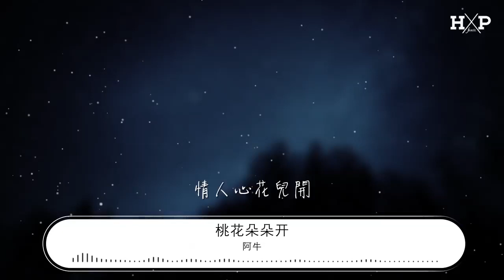阿牛 - 桃花朵朵開『我在這兒等着你回來』【動態歌詞Lyrics】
桃花朵朵開

00:00  作詞 : 阿牛
00:00  作曲 : 阿牛
00:00 作曲 : 阿牛
00:00 作詞 : 阿牛
00:00 我在這兒等着你回來
00:04 等着你回來
00:06 看那桃花開
00:08 我在這兒等着你回來
00:11 等着你回來
00:13 把那花兒採
00:25 暖暖的春風迎面吹
00:28 桃花朵朵開
00:32 枝頭鳥兒成雙對
00:36 情人心花兒開
00:40 啊喲啊喲
00:42 你比花還美妙
00:43 叫我忘不了
00:47 啊喲啊喲
00:49 秋又去春又來
00:51 記得我的愛
00:57 我在這兒等着你回來
01:00 等着你回來
01:02 看那桃花開
01:04 我在這兒等着你回來
01:08 等着你回來
01:09 把那花兒採
01:12 我在這兒等着你回來
01:15 等着你回來
01:17 給你把花戴
01:19 我在這兒等着你回來
01:23 嚐嚐家鄉菜
01:24 團圓樂開懷
01:58 暖暖的春風迎面吹
02:01 桃花朵朵開
02:05 枝頭鳥兒成雙對
02:09 情人心花兒開
02:13 啊喲啊喲
02:14 你比花還美妙
02:16 叫我忘不了
02:20 啊喲啊喲
02:22 秋又去春又來
02:24 別把我忘懷
02:29 我在這兒等着你回來
02:33 等着你回來
02:35 看那桃花開
02:37 我在這兒等着你回來
02:40 等着你回來
02:42 把那花兒採
02:45 我在這兒等着你回來
02:48 等着你回來
02:49 給你把花戴
02:52 我在這兒等着你回來
02:55 嚐嚐家鄉菜
02:57 團圓樂開懷
03:00 我在這兒等着你回來
03:03 等着你回來
03:05 看那桃花開
03:07 我在這兒等着你回來
03:11 嚐嚐家鄉菜
03:12 團圓樂開懷